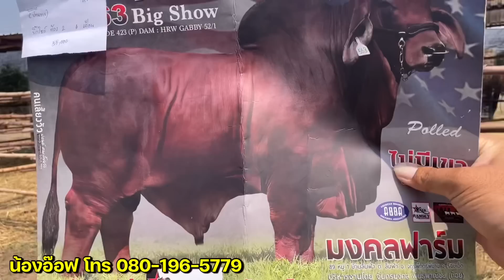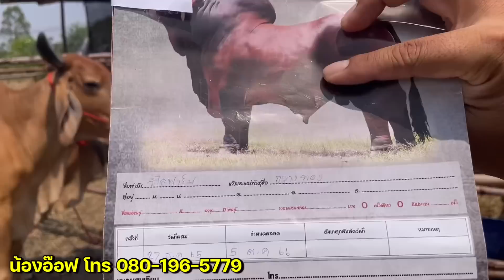เปิดตัวครั้งแรกคอกวัวน้องอ๊อฟ(EP.1) วัวท้อง วัวแม่ลูก วัวสาว ราคานี้จับต้องได้ ประกันตำหนิ